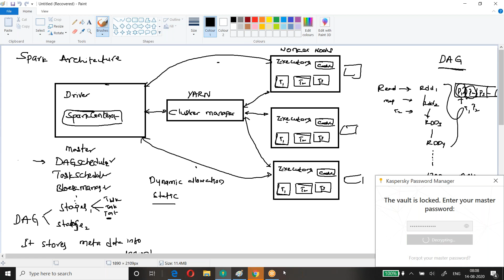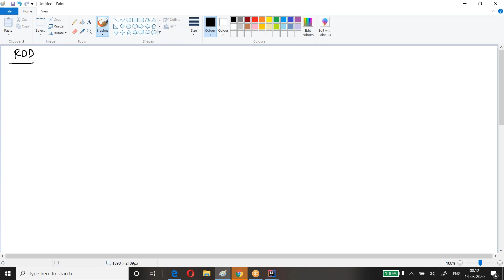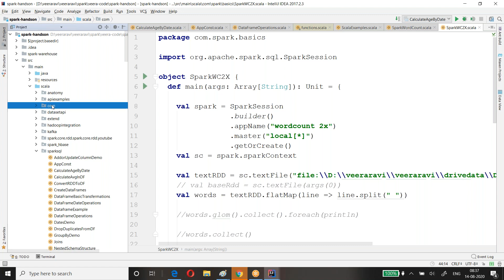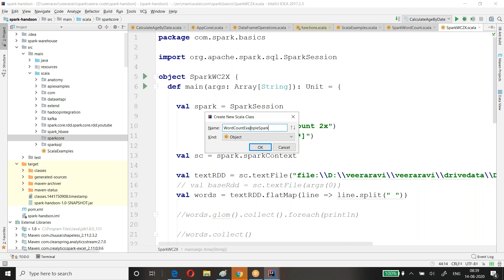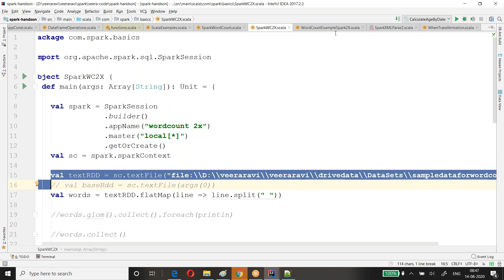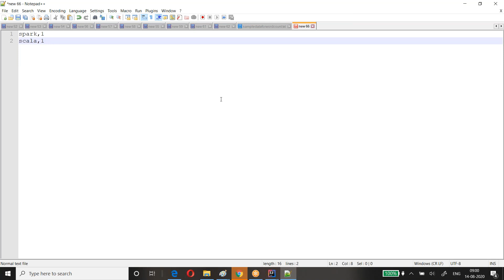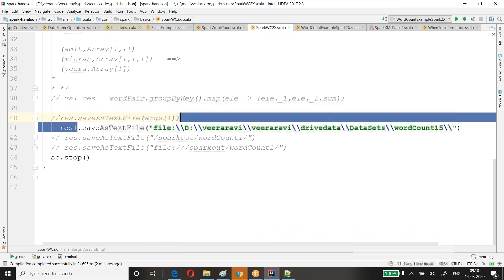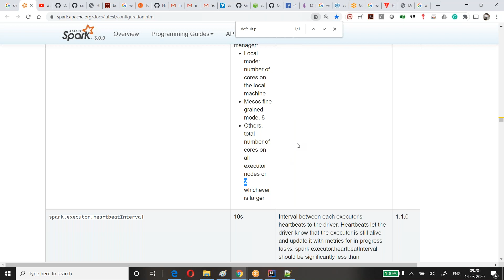spark RDD master partition conf 14 08 2020